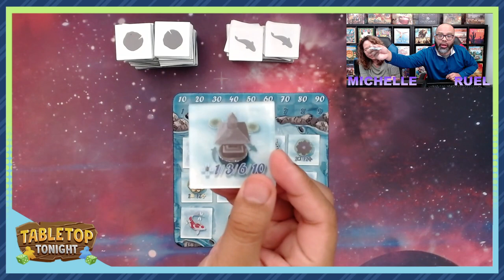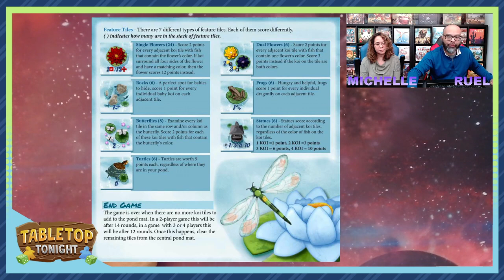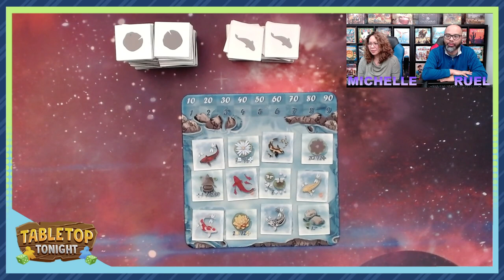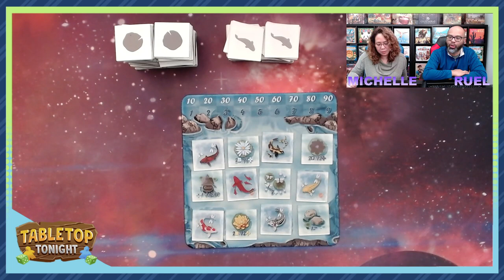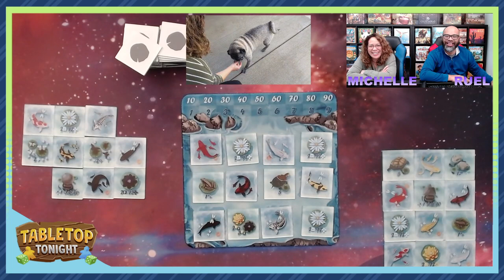Kohaku Live Play Through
0:00 Introduction
4:53 Welcome
28:22 Overview
37:00 Gameplay